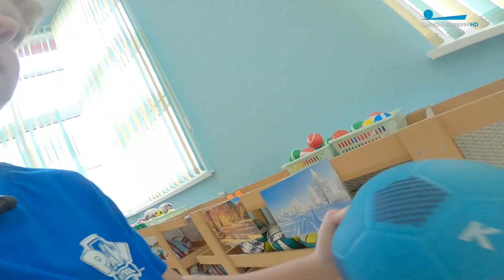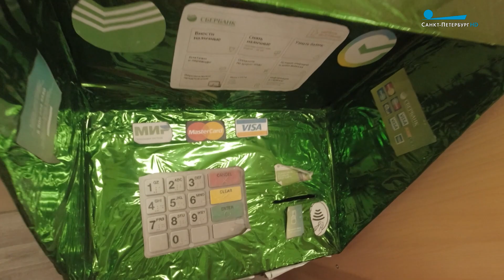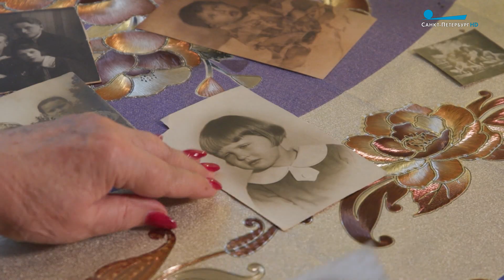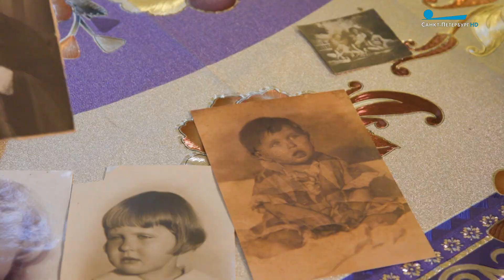Петербургские детские сады. Особенности, традиции, правила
Ясли в годы блокады, первое в российской истории дошкольное учреждение и «Эрмитажный детский сад» – в репортаже Полины Ганичевой.